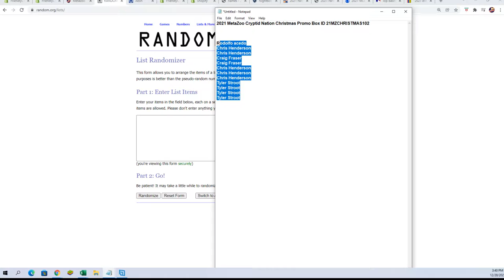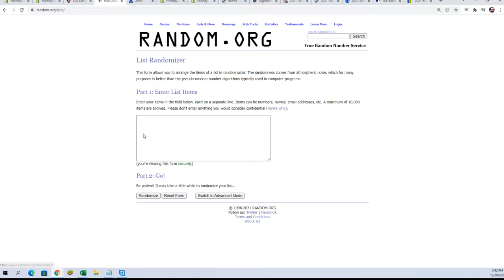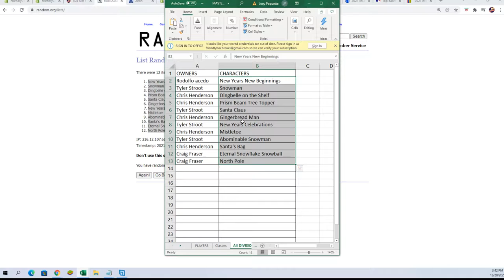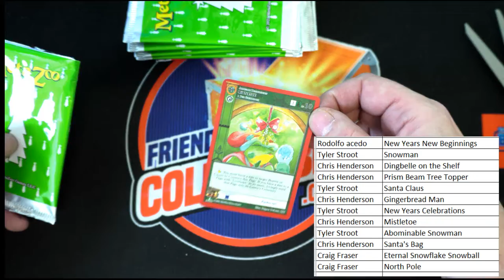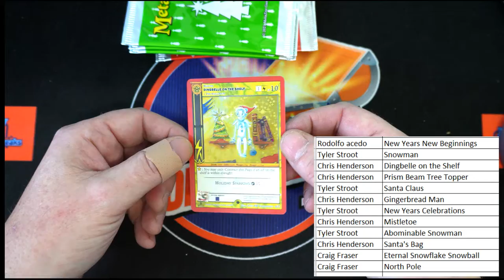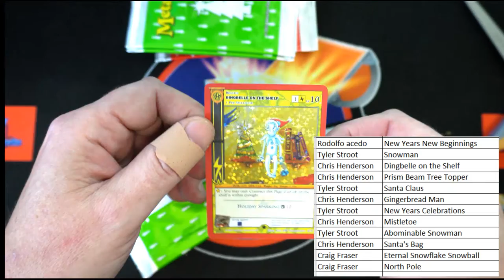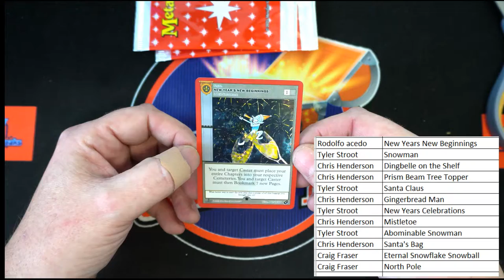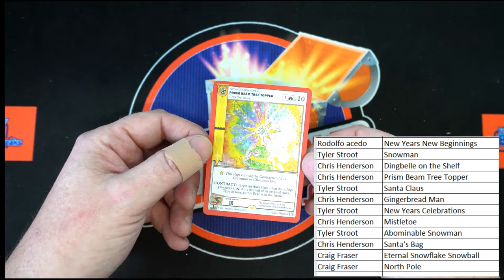2021 MetaZoo Cryptid Nation Christmas Promo Box ID 21MZCHRISTMAS102